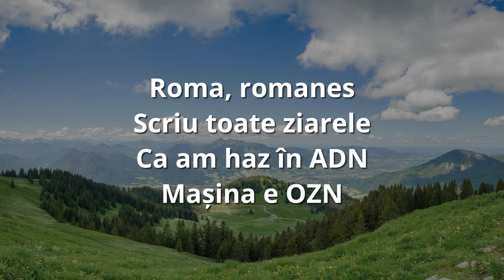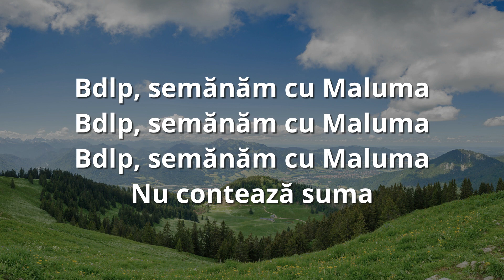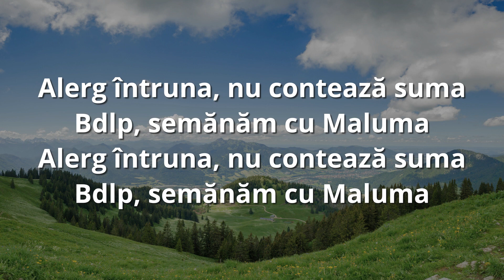y2mate com BDLP X Ian Roma Lyric Video 1080p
Bogdan DLP IAN  Roma   slowed  reverb  by audyotune 720p